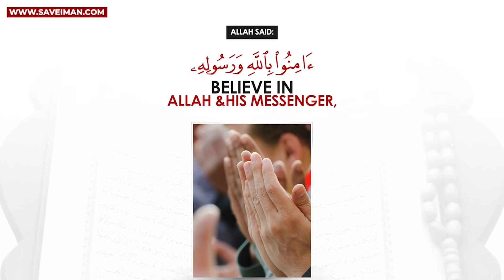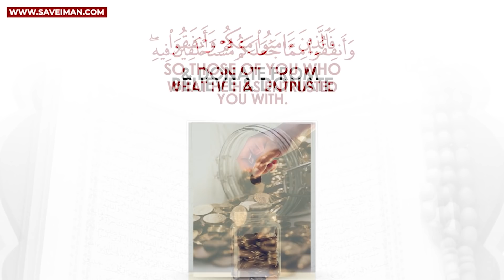I Believe In Energy! Muhammed Hijab Vs Atheist Girl | Old Is Gold | Speakers Corner | Hyde Park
Muhammed Hijab is at speakers corner talking to a Atheist Girl who says she thinks our existence is accidental and she believes in energy.

*HELP SHARE*